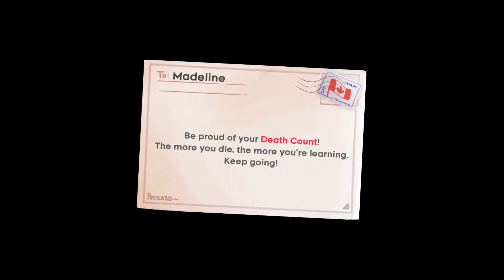The Hotel of Anxiety | Celeste ep. 3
Once again I find myself jumping, hopping, and weaving my way through deadly obstacles. Though, it seems that soon Mr. Oshiro, the owner of this hotel, will be the biggest obstacle yet.